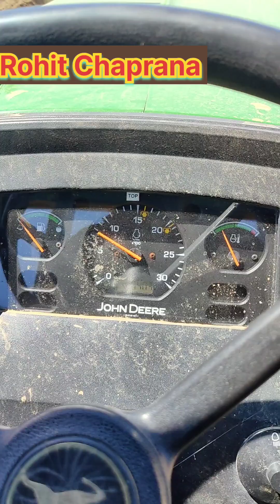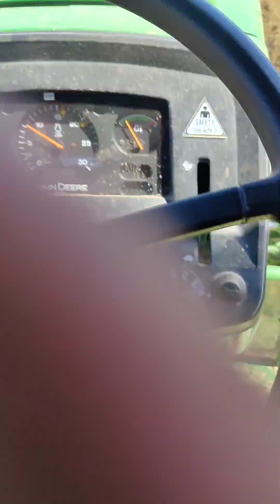ganna bone k liye khood nikalte huye